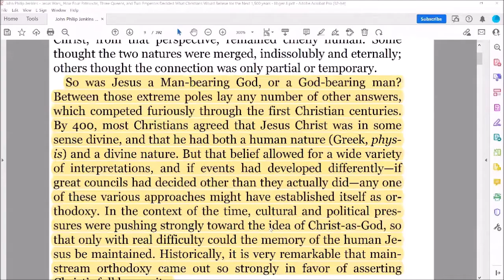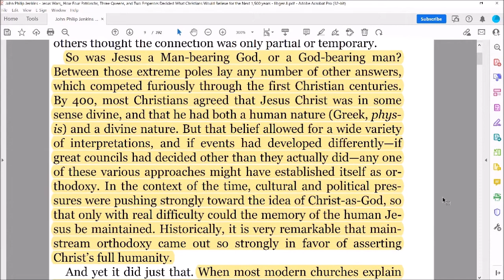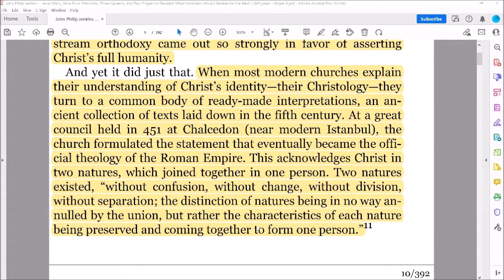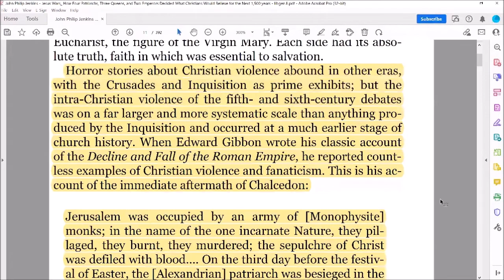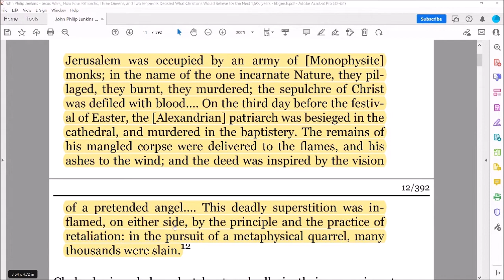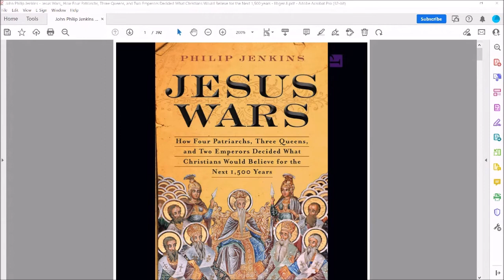Book Recommendation: Jesus Wars by historian Phillip Jenkins